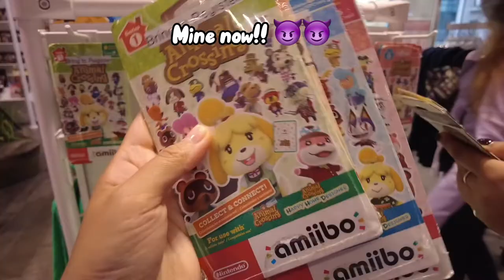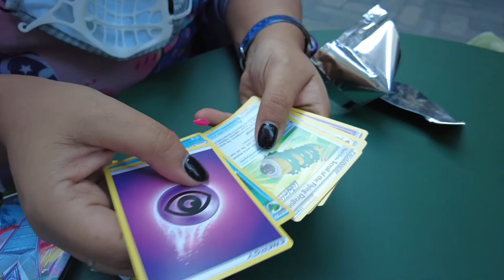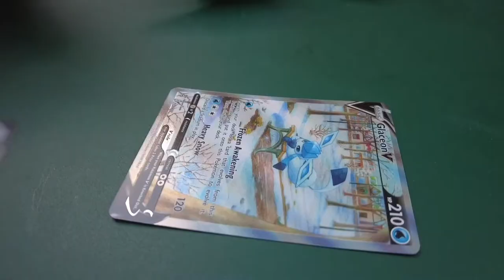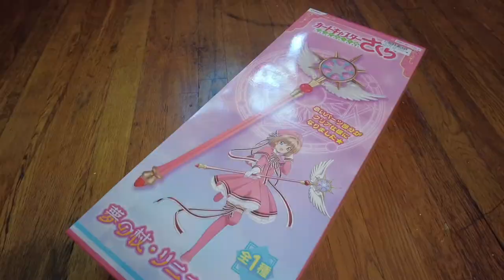🛍Vlog🛍 Nintendo NY & UNBOXING📦Packages!!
Sup! It’s a wrap for AAPI Month and it's Memorial Day.
In today's video, I bring you the shenanigans with da bois!
Plus an unboxing at the end! enjoy!

✨ Filming Equipment + Editing ✨
°˖✧ I used iMovie and CapCut to edit the footage
°˖✧ Thumbnail was edited using Procreate

✨Time Stamp✨
00:00 - Going to Nintendo NY
02:49 - Silver makes a BIG BOI purchase
03:27 - Trying to take a photo/tourists ruining my shot
04:29 - Kiki opens a pack of pokemon cards - SURPRISE INSIDE!
05:15 - Opening Season 3 Animal Crossing Amiibo cards
05:52 - Unboxing my lolita dress from Metamorphose
07:00 - TOREBA Unboxing - CardCaptor Sakura Clear Card Arc Dream Wand